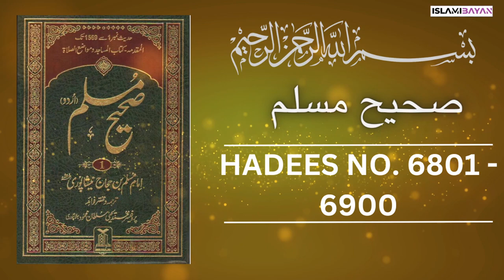Sahih Muslim Hadees no 6800 to 6900 | صحيح مسلم Hadees in Urdu